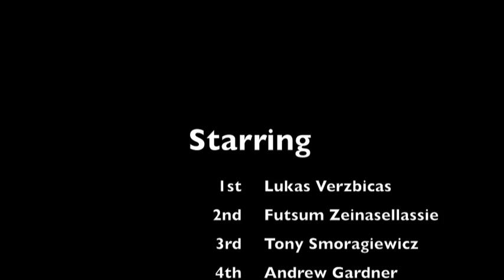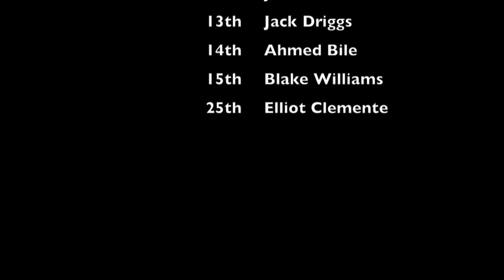Foot Locker Boys